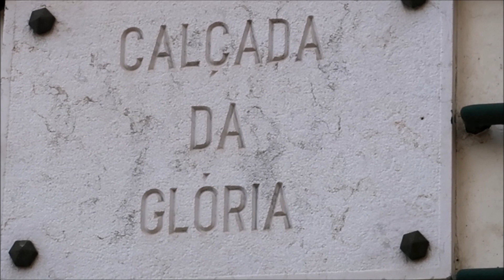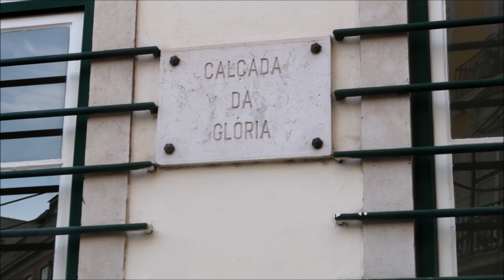ФУНІКУЛЕР ГЛОРІЯ (ASCENSOR da GLORIA) В ЛІСАБОНІ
Фунікулери в Ліссабоне (Біка, Глорія і Лавра).
Фунікулер Глорія (Ascensor da Glória) було відкрито 24 жовтня 1885 року. Пасажиромісткість фунікулера - 42 особи, довжина маршруту 265 метрів. Пагорб, на який підіймається підйомник, дуже крутий.